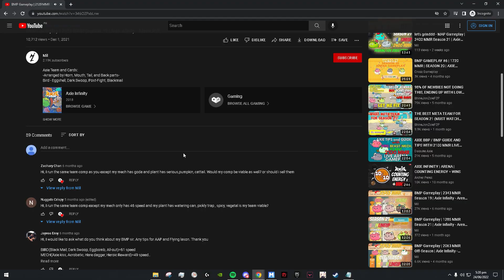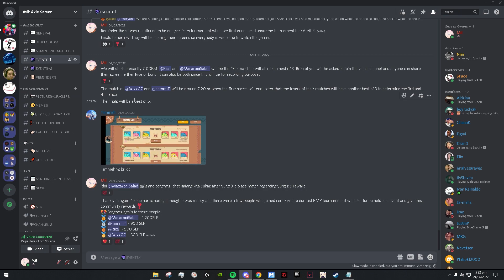Season 21 Ending - Goodbye Axie v2 | MMR and Leaderboards Finish | Axie Infinity | #117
This is my last Axie v2 Video, thank you so much to everybody ❤️

bread and branch - prod. by lukrembo